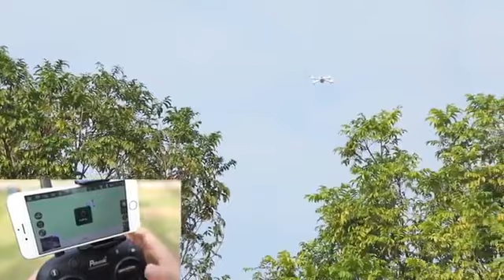Professional RC Dual GPS Drone 5G WiFi FPV 2K HD Camera Wide Angle Optical Quadcopter